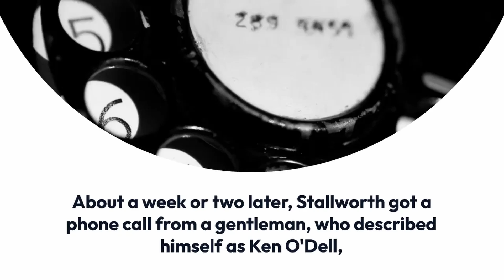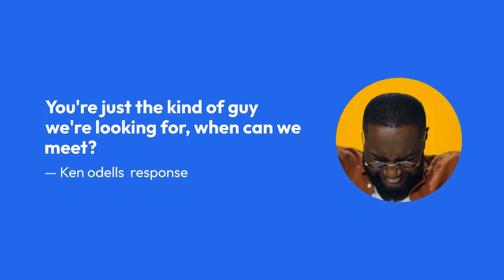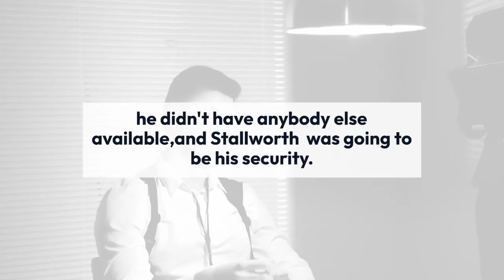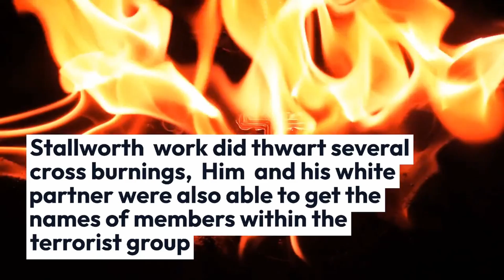Did A Black Man Really Join The KKK?